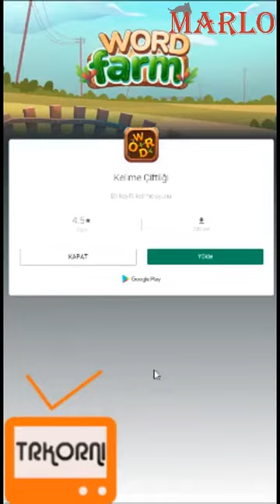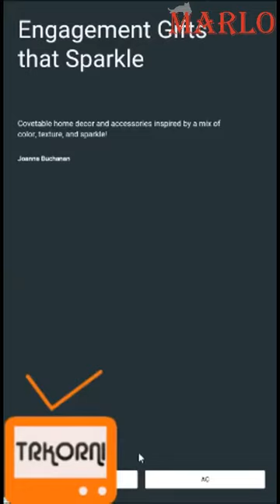Marlo ile Chuzzle 2 Oynuyoruz | Bölüm #1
bugün sizler için Chuzzle 2 oyununu çözmeye ve oynamaya çalıştım. Chuzzle 2 oyunu için değerlendirmem açıklama kısmındadır. Chuzzle 2 oyunu hakkında yorum yapın, diğer kullanıcılara oyun hakkında düşüncelerinizi paylaşın.

I tried to solve and play Chuzzle 2 for you today. My assessment of Chuzzle 2 game is in the description section. Comment on Chuzzle 2 game, share your thoughts about the game to other users.